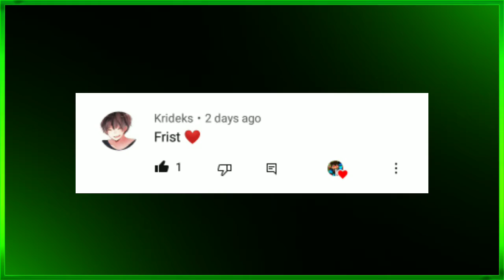Minecraft Mythpat House Challenge || Mythpat House Challenge with brother in Hindi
Minecraft But Mythpat House Challenge in Hindi Mythpat ka House Same to Same Challenge in MINECRAFT PROPAARTH VS PROMAANAS Challenge mythpat house.

🔴Q & A
• 1)Who Will Win This Challenge?
• 2)In This video which Player is your fav?
• 3)Are you like to watch Mythpat Videos?
• 4)Kya apne Build Battle Challenge dekha hai?
• 5) Kya apkoo Meri Video passed ayii?

 Hi, I am PROPAARTH & I love to play games. This channel revolves around gaming. Currently, I am focusing a lot on Minecraft & it's Gameplays. Although I play other games too!